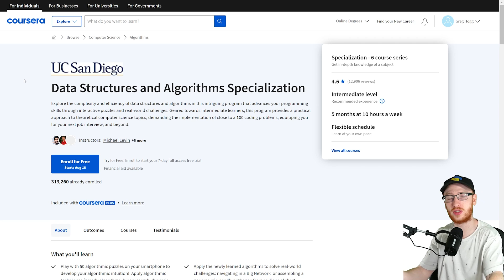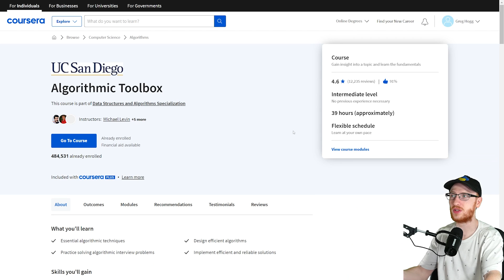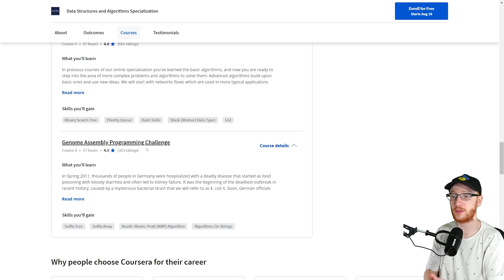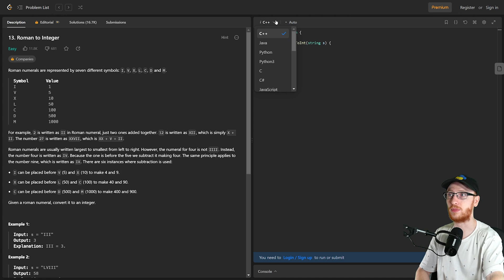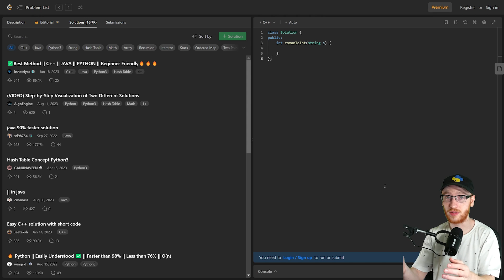How I'd Learn Data Structures & Algorithms For FREE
How to learn Data Structures and Algorithms completely for free:

Step 1: Learn to code.

Step 2: Learn DSA.

Step 3: Grind leetcode. Do it right!